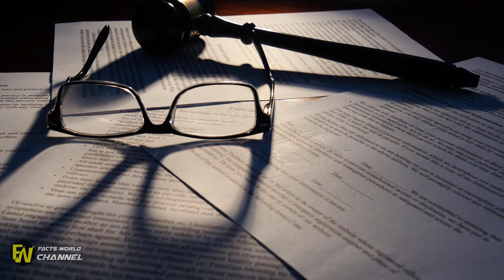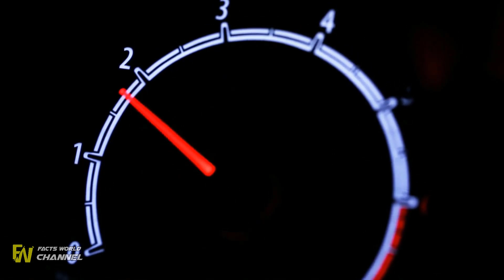Man Posts Photos ‘So Everyone Can See Nightmare’ Inside Wife’s Coffin